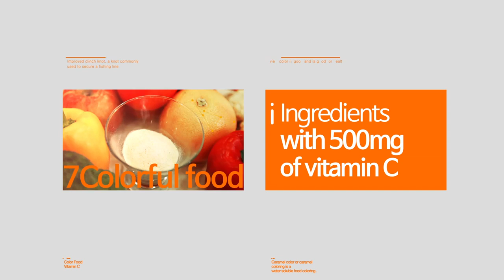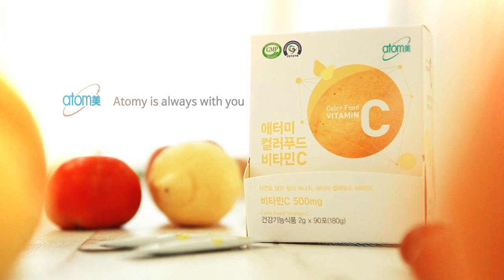Atomy Colorfood Vitamin C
Atomy Color Food Vitamin C contains 7 types of color food ingredients with
500mg of vitamin C is a daily necessity that supports good health and growth.

Take a sachet once a day and enjoy the sweet and sour taste of mango that even kids would love!

Why is Vitamin C essential?
● Unlike plants and most animals, humans are not able to produceVitamin C, therefore, Vitamin C must be consumed in the form of food.
● Main source of Vitamin C is fresh vegetables and fruits, but Vitamin Cis easily destroyed when cooked.
● It is reported that Vitamin C we consume from food and supplements are very similar.
● Vitamin C, a water-soluble nutrient, is absorbed by the body and any excess is lost through urine.
● Korean Adult Suggested Daily Dosage(MFDS): 100mg/Day
● An increase in the recommended dose for smokers, those who use oral contraceptives, or those with tissue damage due to burns or surgery.
Intake target
● Those who want Vitamin C supplement
● Those who want a delicious and convenient supplement
● Those with a diet high in meat
● Those with difficulty in keeping a regular dietary life
● Those who lack the intake of fruits and vegetables
● Those in need of nutrient intake that helps iron absorption
● Those who want energy in their repetitive daily life
● Athletes with high activity level and office workers with long working hours
● Kids in the growth phase
● Those who need the formation and maintenance of connective tissues
● Those who want to protect their bodies from free radicals that damages cells
Intake and storage precautions
● Instruct children to avoid excess intake
● Combination with water or beverages recommended for those with difficulties in powder ingestion

💲 JOIN ATOMY AS MEMBER AND REAP ALL THE GOOD BENEFITS! 💲
$0 to join, join as consumer or agent. No capital upfront, no inventory management. 💲 CONSUME & EARN 💲